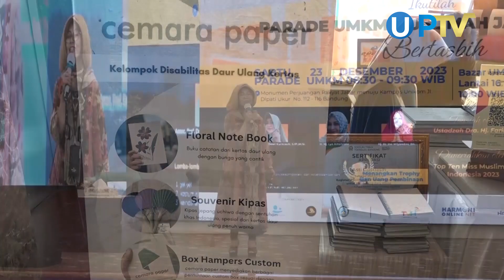Meriahnya Parade UMKM Muslimah Jawa Barat Bertasbih, dari Monju ke UNIKOM | UN News | PTV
Dalam Memperingati Hari Ibu 2023, Tiga Organisasi Wanita Jawa Barat Mengadakan Acara Parade Usaha Mitra Kecil Menengah Muslimah Jawa Barat Bertasbih. Parade Tersebut Dimulai dari Monumen Perjuangan Sampai Universitas Komputer Indonesia. Kegiatan Ini Diikuti Oleh 150 Orang Peserta.

Simak video berikut untuk informasi lebih lengkap, hanya di UN News PTV.